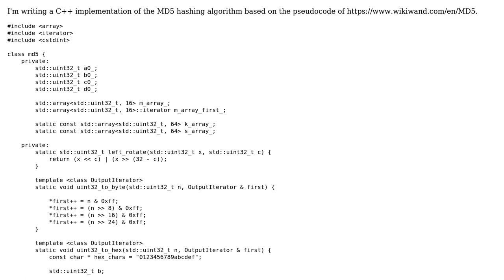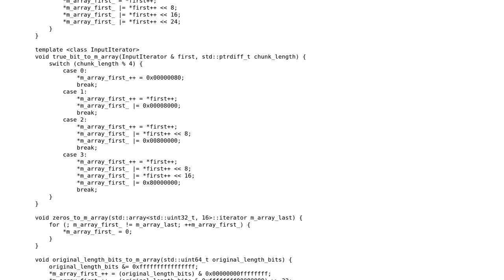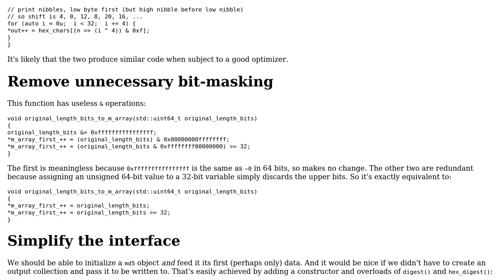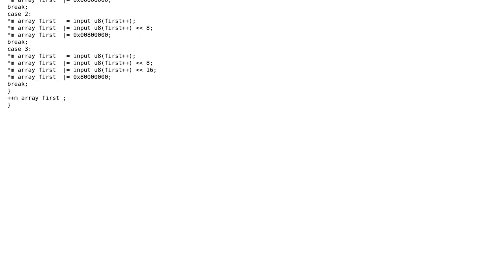Code Review: MD5 implementation in C++11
With thanks & praise to God, and with thanks to the many people who have made this project possible! | Content (except music & images) licensed under CC BY-SA | Music | Images & others | With thanks to user Toby Speight user nectar_moon and the Stack Exchange Network Trademarks are property of their respective owners. You are responsible for your own actions.